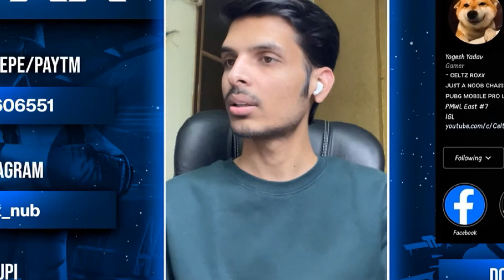Roxx Reply to, Chat Trolling Neyoo Ultron Reply Jonathan Pan|Mortal on Aditya Salary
Topic cover
Ultron on Mavi vs Roxx igling
Ultron Reply to jonathan Pan
Roxx Reply to, Chat Trolling Neyoo
Mortal on Aditya Salary

Video Credit-@CeltzRoxx ,@MortaLyt ,@ultr0ngaming ,@hydraulicgaming9389